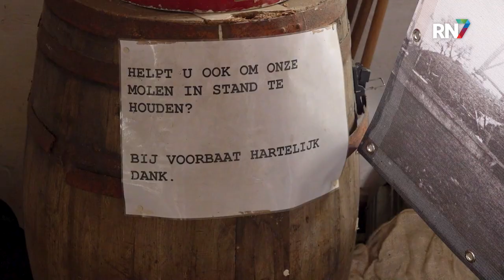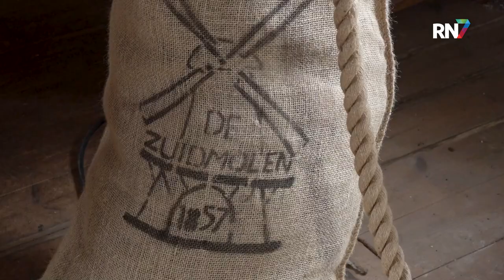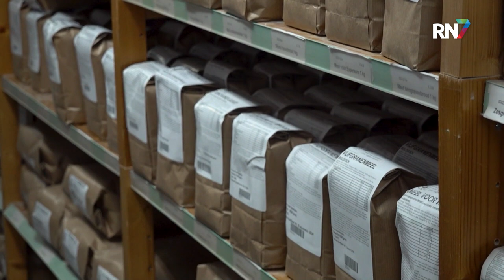Molen Groesbeek zoekt vrienden || RN7 REGIONIEUWS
Sinds 1857 is de Zuidmolen een begrip in Groesbeek. De molen kent een rijke geschiedenis, en wordt tot op de dag van vandaag nog werkende gehouden. Dit zou Stichting Zuidmolen niet kunnen doen zonder de hulp van vele vrijwilligers. Om de molen draaiende te houden kunnen mensen nu ‘vriend’ worden van de stichting door middel van een donatie.